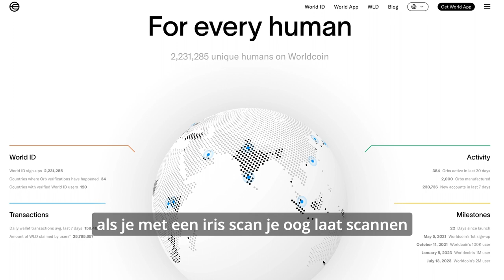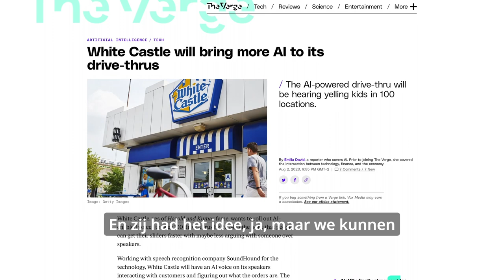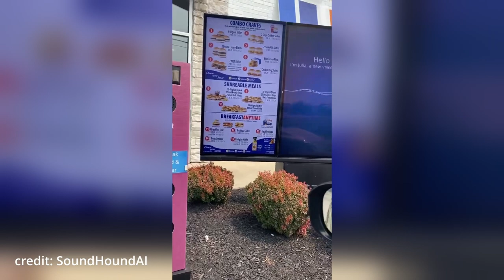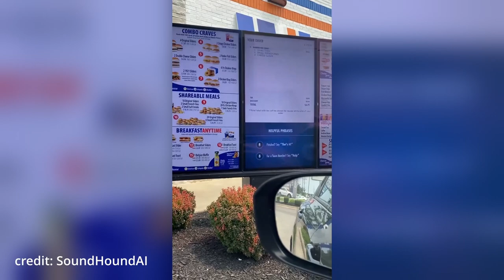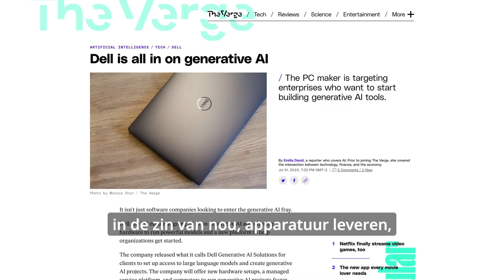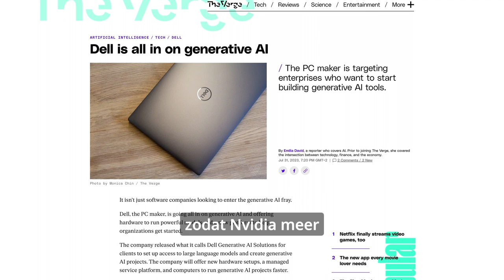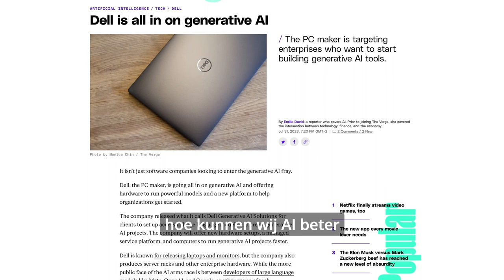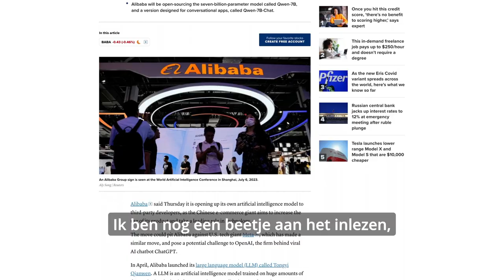Enrise AI ep03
In episode 3 van Enrise AI vertellen Sander Bast en Jeffrey Goijaert over de app van GPT-5, White Castle en hun AI Drive tru, Dell + generative AI, Intel AI-functionality, HuggingFace, Alibaba Open Source & Wat is Enrise Black?